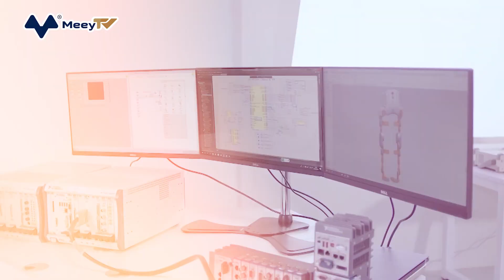TRUNG QUỐC DÙNG ROBOT CÔNG NGHIỆP NHIỀU NHẤT THẾ GIỚI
Tính đến hết năm 2021, hơn 517.000 robot công nghiệp mới xuất hiện, nhiều hơn 31% so với năm 2020, nâng tổng nguồn cung toàn cầu lên mức kỷ lục 3,5 triệu robot. Những người sử dụng robot công nghiệp nhiệt tình nhất được tìm thấy ở châu Á, chiếm 74% tổng số việc triển khai vào năm 2021. Trung Quốc dẫn đầu lĩnh vực này với mức tăng 51%, tiếp theo là Nhật Bản, Mỹ và Hàn Quốc.
Tuy nhiên, Anh là một ngoại lệ hiếm hoi khi ghi nhận mức giảm 7%, khiến quốc gia này tụt hậu xa so với các nền kinh tế tiên tiến khác. Cụ thể, trong ngành công nghiệp xe hơi của Đức lắp đặt 1.500 robot trên 10.000 nhân viên, con số tương đương ở Anh chỉ là 824. Sự gia tăng toàn cầu trong việc áp dụng robot đang được thúc đẩy do nhu cầu sản xuất các sản phẩm công nghệ cao hơn và nhỏ hơn; sự gián đoạn nguồn cung toàn cầu do đại dịch COVID-19 gây ra và cùng với tình trạng thiếu lao động trên diện rộng.
Ông Patrick Schwarzkopf, thành viên ban điều hành IFR, cho biết: “Chúng tôi đang ngồi trên một số bom hẹn giờ nhân khẩu học ở nhiều quốc gia. Chúng tôi không có đủ nhân lực có thể làm mọi thứ bằng tay và cuộc cạnh tranh về việc sử dụng robot đang phát triển nhanh chóng”.
Theo tờ Financial Times, robot hình người có thể phủ sóng trên phương tiện truyền thông và khơi dậy trí tưởng tượng của công chúng, nhưng chúng sẽ khó có thể thay đổi nền kinh tế của chúng ta hoặc thậm chí pha một tách trà ngon. Ngược lại, năm 2021 chứng kiến ​​sự gia tăng đột biến về số lượng robot công nghiệp và dịch vụ được lắp đặt trong các nhà máy, nhà kho và nơi làm việc trên khắp thế giới. Điều này chắc chắn sẽ có tác động lớn đến nền kinh tế toàn cầu.
Trong khi một số nhà kinh tế trước đây đã cảnh báo: Robot sẽ khai tử hàng loạt công việc của con người. Nhưng, hiện nay các nhà hoạch định chính sách nhận thấy nhu cầu cấp thiết phải tăng tốc tự động hóa, để lấp đầy khoảng trống còn lại trong lực lượng lao động.
Ngay cả với tỉ lệ dân nhập cư cao như hiện nay, lực lượng lao động mạnh với 45 triệu người của Đức dự kiến ​​sẽ giảm từ 4 triệu đến 6 triệu người vào năm 2035.
Thay vì liên tục so sánh robot với con người, chúng ta nên khai thác khả năng bổ sung của chúng, như nhà robot học Cynthia Yeung gợi ý.
Cô Yeung giải thích: “Nỗi ám ảnh của chúng ta về những con robot hình người sao chép những gì con người đã làm thể hiện sự khẳng định về hình thức hơn là chức năng”.
Trước đó, trong trí tưởng tượng quá mức của các nhà văn và nhà làm phim khoa học viễn tưởng, robot hầu như luôn được mô tả là những công trình sáng tạo hình người có thể giúp đỡ, chăm sóc, quan hệ tình dục và khi chúng cảm thấy con người đặc biệt xấu xa, chúng sẽ kết liễu họ. Tuy nhiên, trên thực tế, robot hình người vẫn tệ trong việc tương tác với con người trong thế giới thực theo những cách khác nhau. Robot đầu tiên có tên gọi là đèn giao thông, được ra mắt gần tòa nhà Quốc hội ở London vào năm 1868.
Đầu tháng này, trong cái cách cường điệu quen thuộc của mình, tỷ phú Elon Musk tiết lộ robot hình người đầu tiên của Tesla, được gọi là Optimus. Robot hai chân này cao 173cm và nặng 73kg, có thể bắt chước con người. Nhưng một số nhà chế tạo robot cảm thấy thất vọng trước chức năng của Optimus. Ở một số khía cạnh, Optimus thậm chí còn kém ấn tượng hơn so với robot Asimo của Honda, loại robot từng chơi bóng với cựu tổng thống Mỹ Barack Obama năm 2014. Tương tự, khi đang trình diễn trước một ủy ban của Hạ viện Anh hồi đầu tháng 10, robot hình người Ai-Da phải khởi động lại giữa chừng.